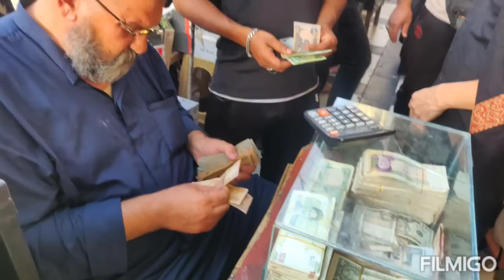Ep 2 Arbaeen Kazmain Market and currency exchange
Saraf e Ishq| Kazmain market and currency exchange